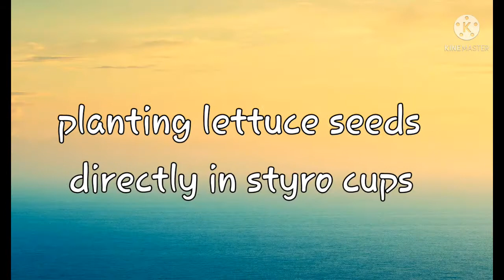planting lettuce seeds directly in styro cups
Music used in this video was downloaded from Kinemaster Asset Store and is licensed for distribution by Kinemaster

Song   Art in Me
Artist   Jars of Clay